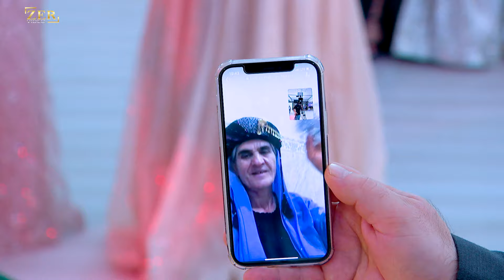Honer Kandali . Fawzi & Scherivan | Part 3 | Hochzeit | 4K ULTRA HD | ZER VIDEO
ZER VIDEO

زير فيديو لتصوير جميع المناسبات واﻻعراس والحفلات في ألمانيا وفي جميع أنحاء أوربا,بإحدث الأجهزة العالية الدقة.
تصوير

ZER VIDEO
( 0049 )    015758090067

Ladenlokal : Nadorster Str 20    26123     Oldenburg